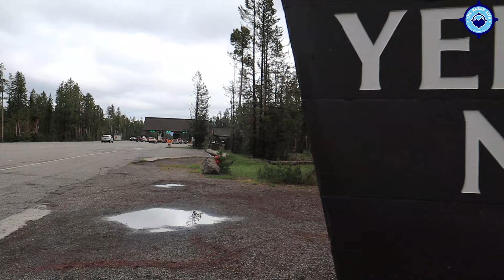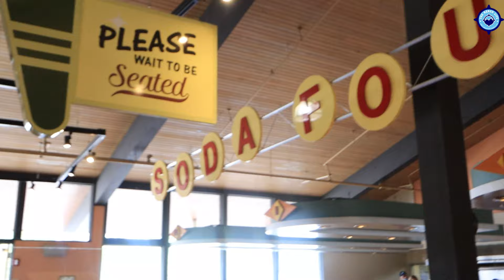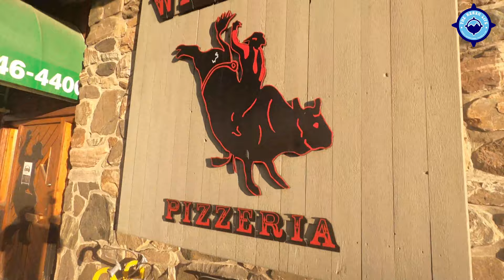Day Trip to Yellowstone - The Kersh Life episode 4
Today, we took a quick day trip to America's first National Park, Yellowstone.

Winds of Change by The126ers

Silver Skies by The 126ers

Wild West Pizzeria